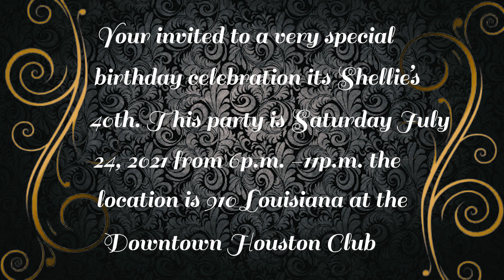Shellie 40th Birthday Invite